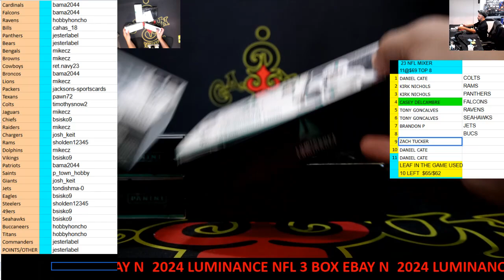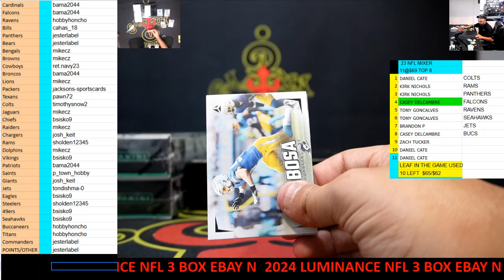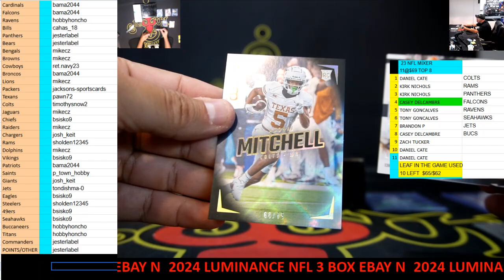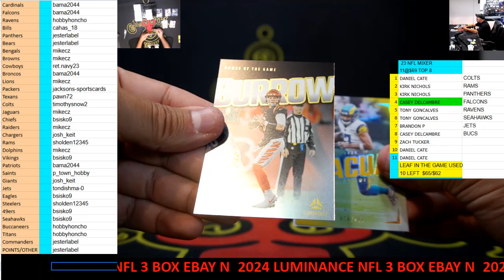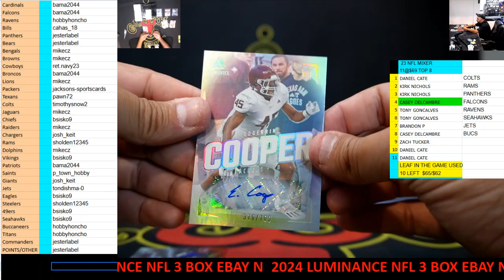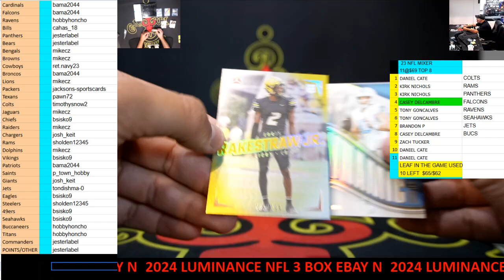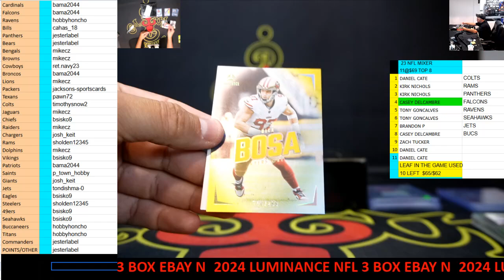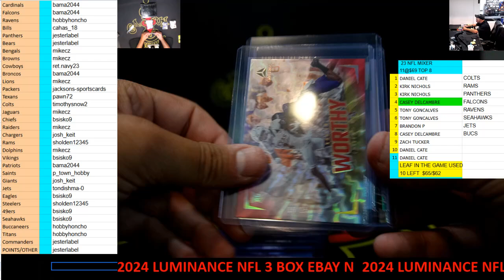CAJUNBREAKER 2024 LUMINANCE NFL 3 BOX(EBAY)N 10-10-2024